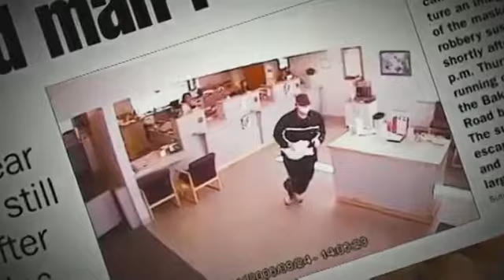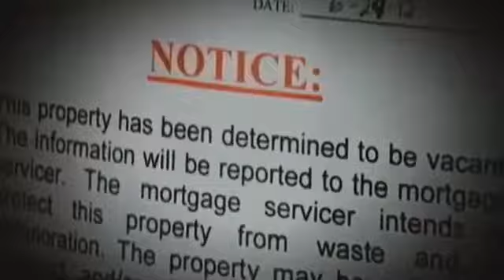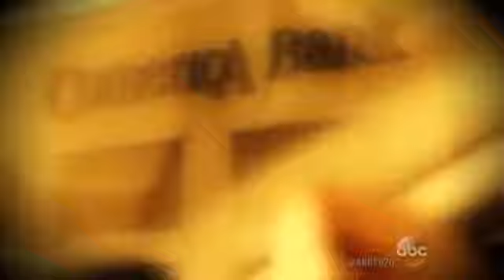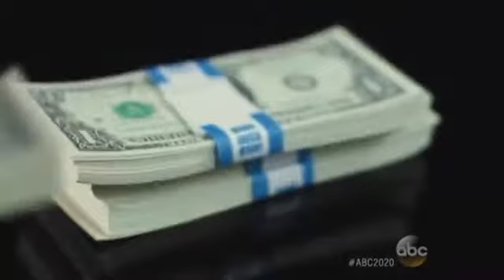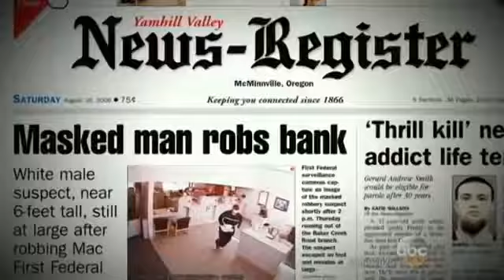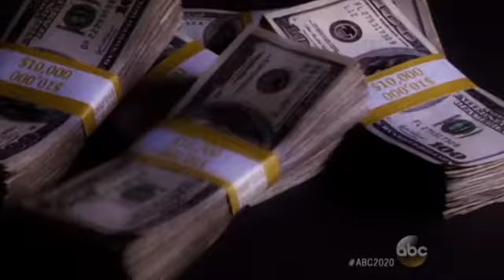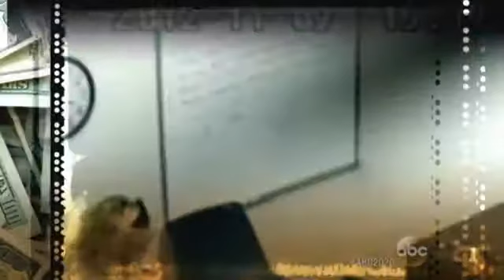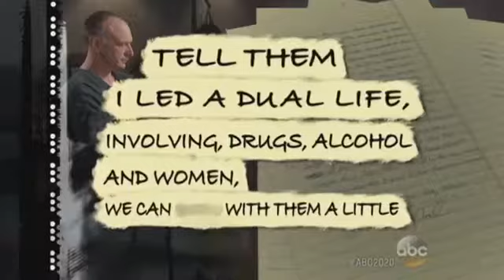NBC | 20/20 - Suburban Family Turns to a Life of Crime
NBC | 20/20 News, Mystery - Suburban Family Turns to a Life of Crime
Matt Gutman reports on the unlikely family drama with first time ever jailhouse interviews with Hayden and Abby describing the crimes and their father's secret double life.